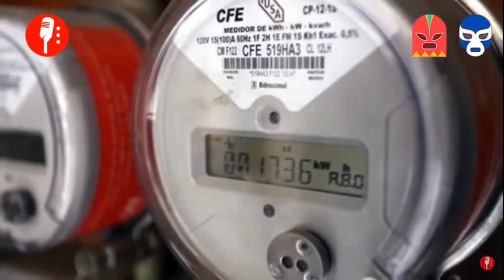Los plurinominales deberían desaparecer: Tito Zurita